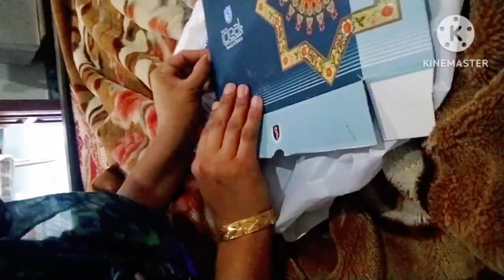Very rainy day||Aj Hoi bhtt zeyada khwari||bushra village Vlogs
Very rainy day||Aj Hoi bhtt zeyada khwari||bushra village Vlogs||gao ki ser#villagelife village morningroutine university village life style desi mahol#gao ki ser#enjoyment khajal khwari#suba suba ki ser#village gao ka desi mahol#gao ki barish#village Vlogs bushra village Vlogs